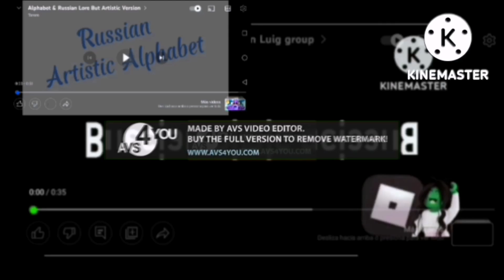Russian Alphabet Lore G Major Mirror Top in Luig Group Ultracubed